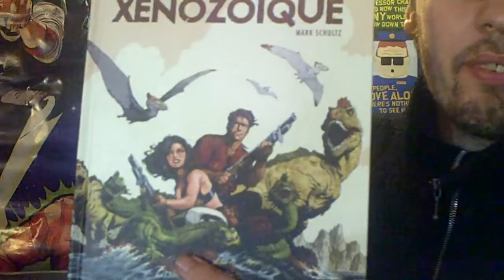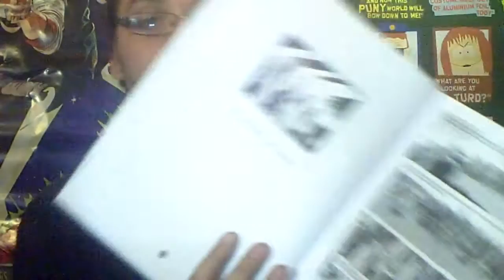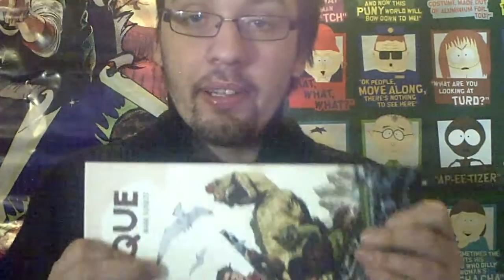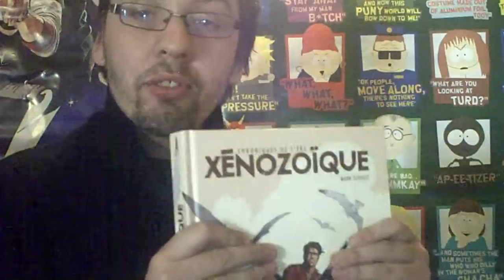A SAVOIR - 01 - Les Chroniques de l'Ère Xénozoïque [Comics]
chronique sur le comics "Les Chroniques de l'Ère Xénozoïque" (Cadillacs & dinosaurs / Xenozoic Tales) de Mark Schultz

c'est encore un  pilote les prochains numéro seront plus élaborait